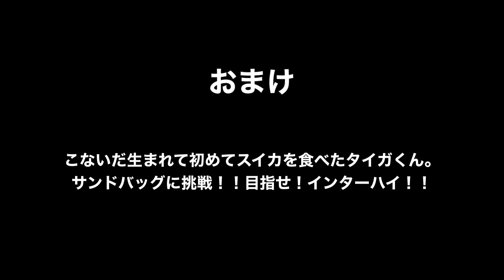スパーリングからのアドバイス動画 目指せ脱初心者！スパーリング中に色々やりたいことがありすぎる人へ。